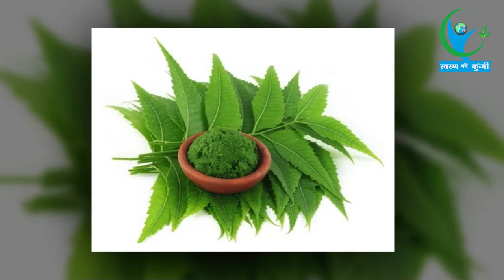नीम के पत्ते खाने के इतने फायदे जानकार दंग रह जाओगे | neem ke patte khane ke fayde